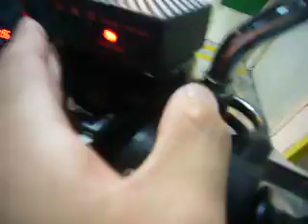Red/Blue Blinking Lights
This set cost SGD$23 from deal extreme. One set comprises of control box, and four led bars.

Please observe traffic laws in your country/area.